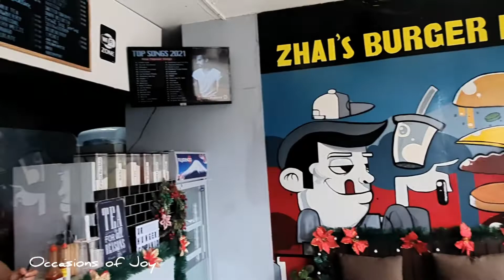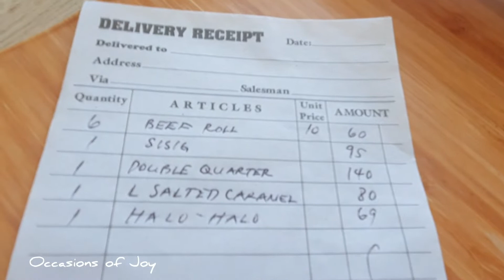Zhai's Burger House Zambales